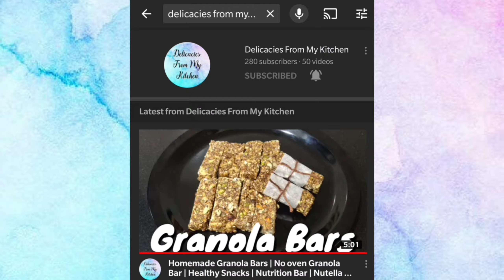Murmure Laddu | Healthy Food | Puffed Rice Balls | pori urundai | murmura laddu | मुरमुरे के लड्डू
Murmura Laddu

Ingredients:
3 Cups Murmura / Puffed Rice
1 Cup Jaggery
1 Tbsp. Ghee

Method:
1. Dry roast 3 cup Murmura/Puffed rice until crisp in a wok on low flame & set aside.
2. Heat 1 Tbsp. Ghee in a heavy bottomed wok, add 1 Cup Jaggery (Chopped) and mix well.
3. Keep stirring continuously, until the jaggery melts completely & turns frothy on a low flame.
4. Turn off the flame and add in the roasted Puffed Rice & combine well.
5. Mix until the Puffed Rice is completely  coated with jaggery syrup.
6. Use a mould to create different shapes & sizes of the laddu. Grease the mould with ghee & make the laddu when the mixture is still warm.
7. Laddu will only take shape while the mixture is hot, else it will start falling apart. Once the laddu cools it turns into a hard crisp ball.
8. Alternatively, laddu can be made with hand as shown in video. Grease hands with Ghee or moisten your hand with water if its too sticky & hot.
9. Take a portion of the mixture to make small balls (start making laddus with your palms).
10. After a while, if mixture hardens then heat on low flame for a few seconds & repeat the same process of making the laddu.
9. Enjoy Murmura Ladoo / Pori Urundai.
10. Store in airtight containers for upto 4 weeks.